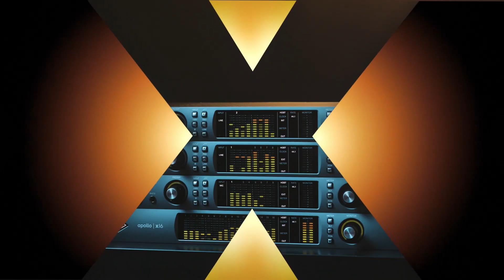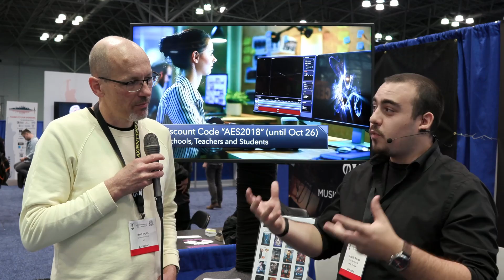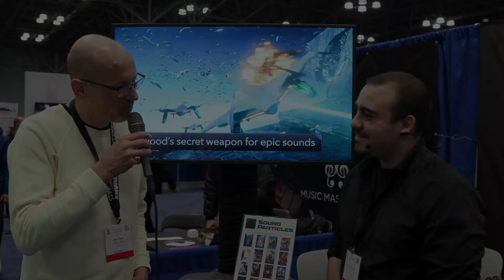Sound Particles - AES 2018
Sound Particles tell us about their innovative post-production sound-particle plug-in, which allows the loading of 3D scenes as FBX and subsequent placing of audio elements in 3D space.